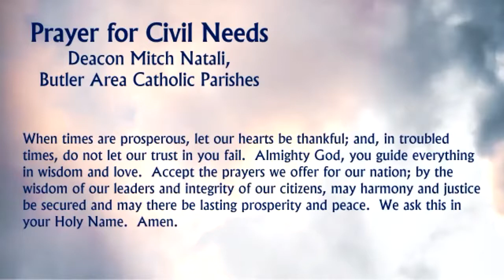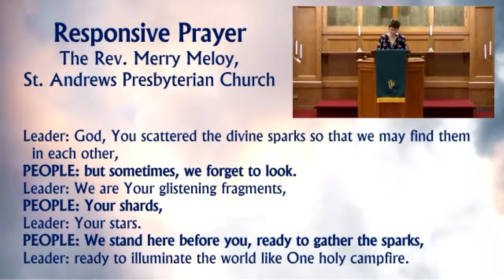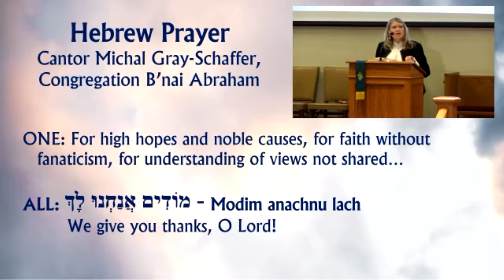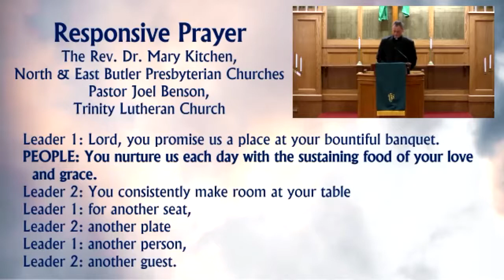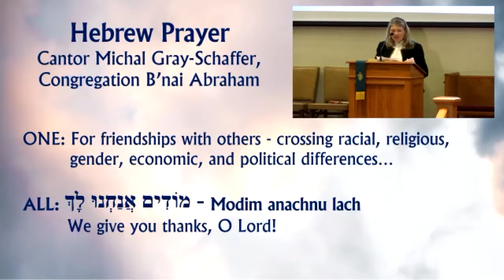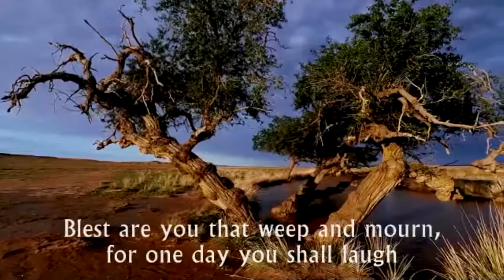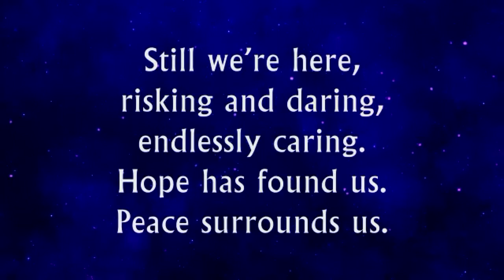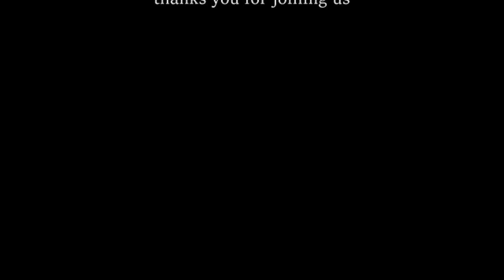"For Such a Time as This: A Post-Election Service of Healing"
The Butler Clergy Network and Christian Associates of SW Pennsylvania partnered together for a time of prayer for our nation, our community, and ourselves.